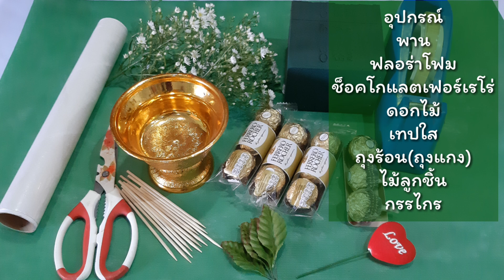พานไหว้ครูช็อคโกแลตเฟอเรโร่ How to make Ferrero Rocher And Flower so cute.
ไอเดียร์ทำพานไว้ครูยุค 4.0
เฟซบุคครูเค้ก